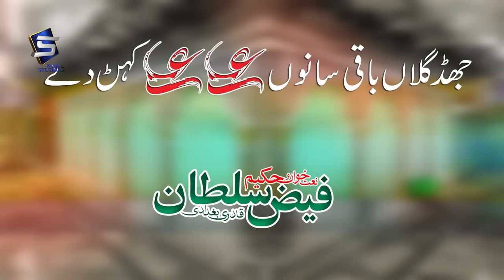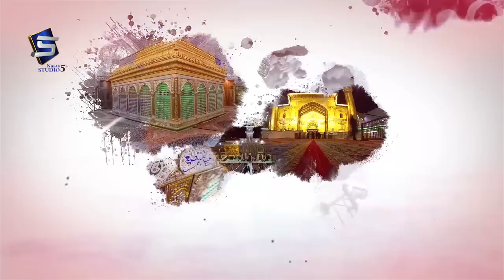New Manqabat Mola Ali 2019 - Ali Ali Khen De - Hakeem Faiz Sultan - By Studio5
TITLE :  Ali Ali Khen De
ARTIST: Hakeem Faiz Sultan
LABEL : STUDIO 5.